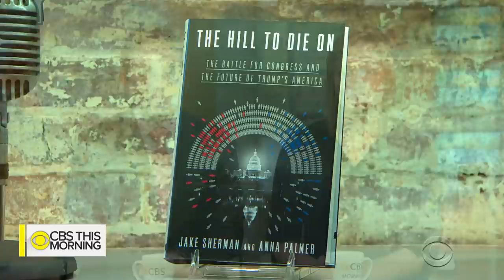Politico writers chronicle "picture of chaos" between Trump and Congress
Whoever is nominated to be the next Homeland Security secretary will have to be approved by the Senate. It's very hard to get anything done on Capitol Hill these days, as shown in the new book, “The Hill to Die On: The Battle for Congress and the Future of Trump’s America.” Co-authors and Politico Playbook writers, Jake Sherman and Anna Palmer join "CBS This Morning" to discuss the book, which is the result of 26 months of reporting and interviews with senators, House members, White House aides, and President Trump.